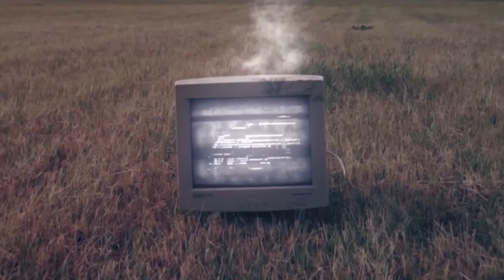Entrevista con Rosa López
Después de un año de haber platicado con ella, Rosa López nos regala nuevamente unos minutos para platicarnos cuáles son ahora los proyectos en los que está trabajando, además de qué hay detrás de 1930, el sencillo con el que actualmente encabeza el top 20 de Frecuencia Millennial.